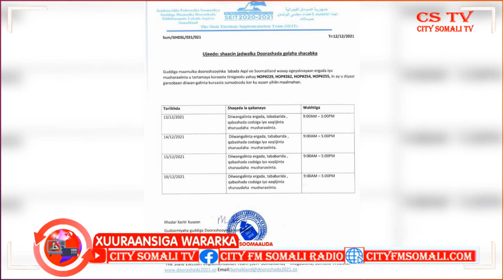Afar Kursi oo kamid ah Kuwa Gobollada Wooqi oo la shaaciyay inay laqadanayo Doorashadooda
Afar Kursi oo kamid ah Kuwa Gobollada Wooqi oo la shaaciyay inay laqadanayo Doorashadooda Cumar Guux ayaa Kawaramaya